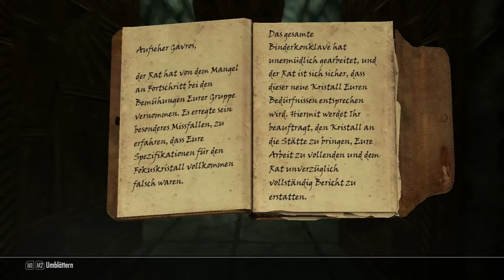Skyrim - #23 | Let's Play The Elder Scrolls V: Skyrim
Kommentiertes Gameplay von Trollius (2013).

Open World Rollenspiel von Bethesda (2011)